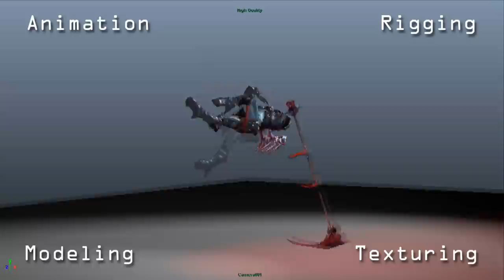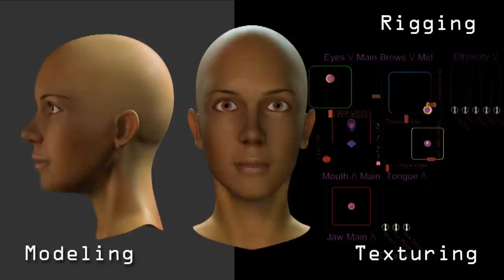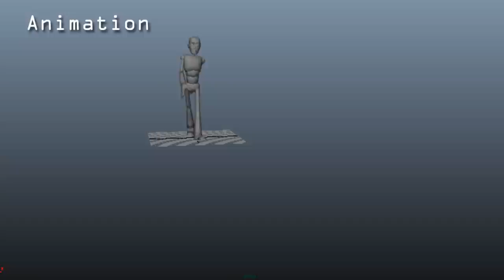Demo Reel Robert N Bowen, 12-04-21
I didn't do the concepts of these models. The concept for Bungie's stuff, obviously, is by the concept artists at Bungie. The rest are linked to below.